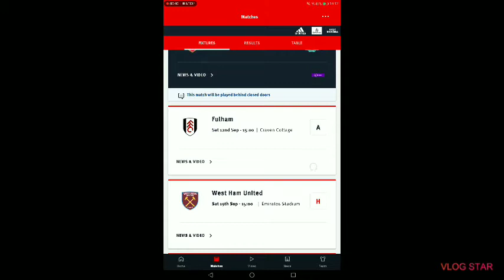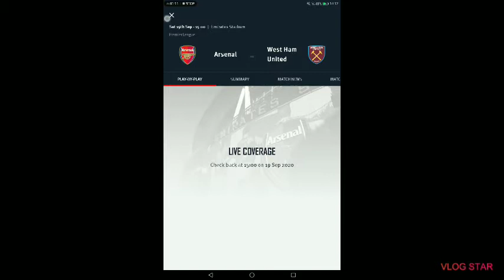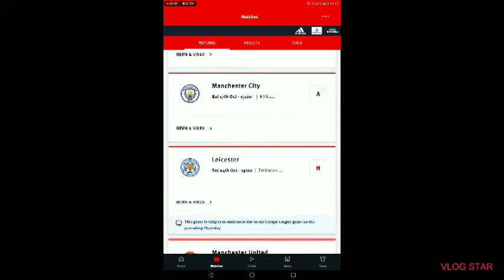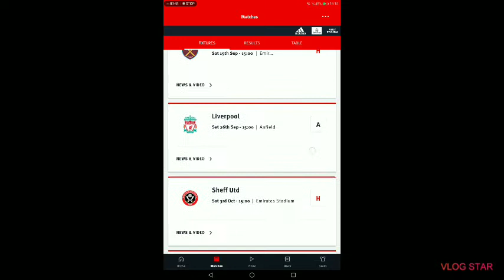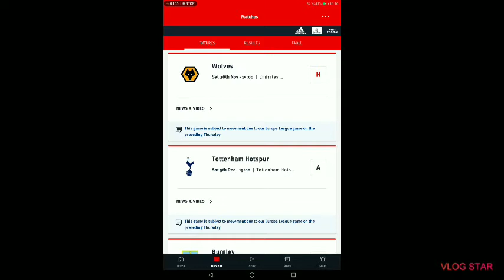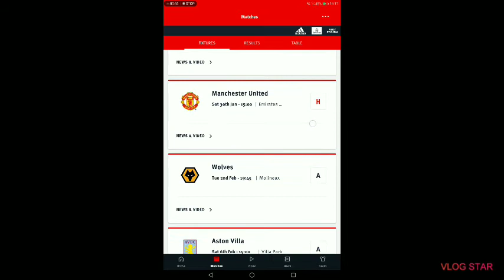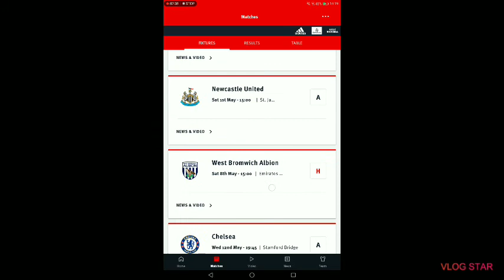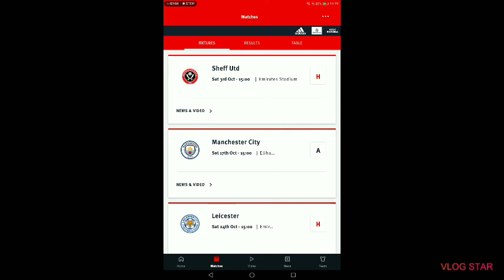Arsenal fixtures reveal 2020/21